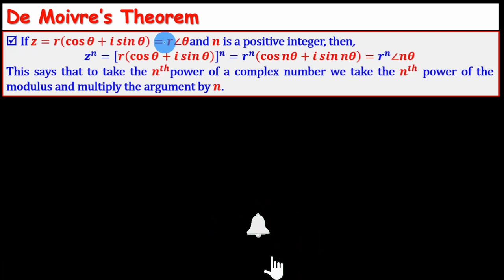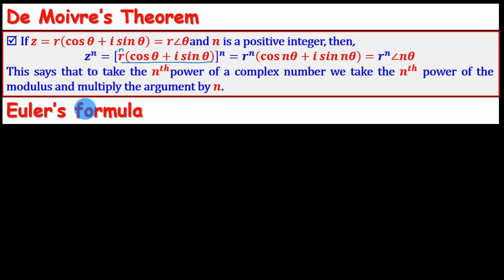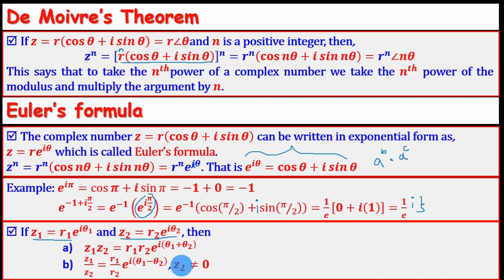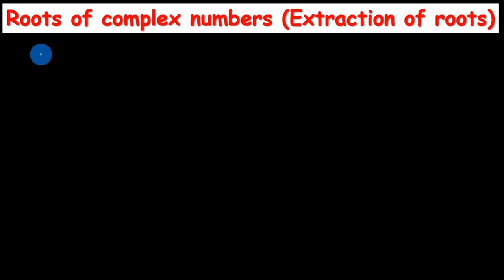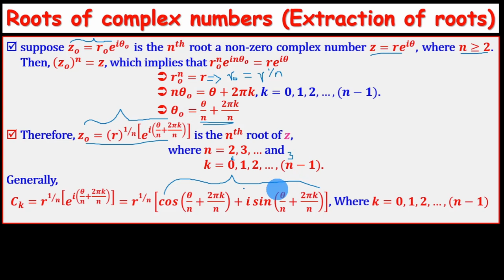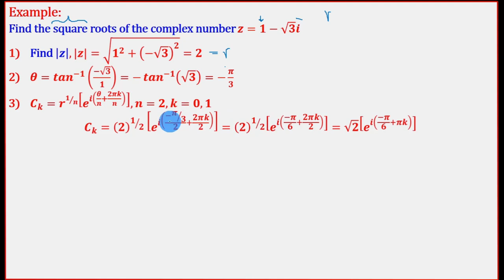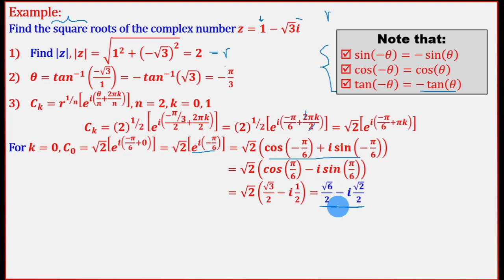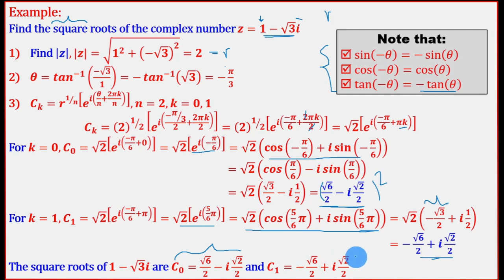Real & Complex Number | Lecture 18 | Extraction of roots |De Moivre's theorem |Euler's formula|በአማርኛ